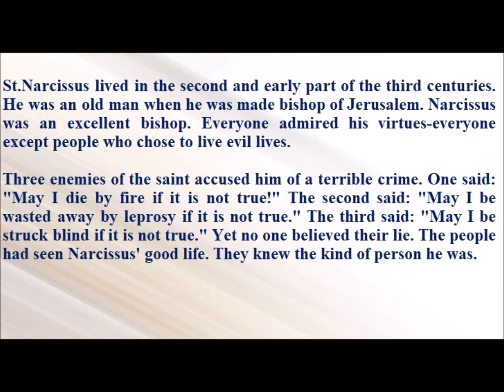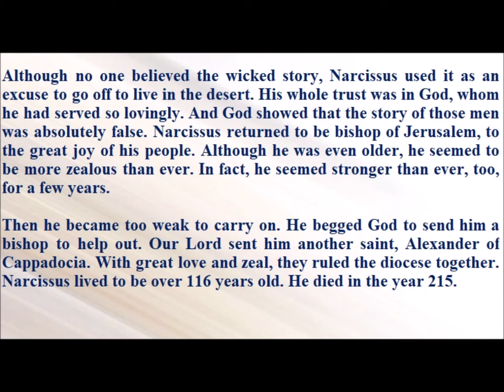Saint of the Day — October 29 - Saint Narcissus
St.Narcissus lived in the second and early part of the third centuries. He was an old man when he was made bishop of Jerusalem. Narcissus was an excellent bishop. Everyone admired his virtues-everyone except people who chose to live evil lives.

Three enemies of the saint accused him of a terrible crime. One said: "May I die by fire if it is not true!" The second said: "May I be wasted away by leprosy if it is not true." The third said: "May I be struck blind if it is not true." Yet no one believed their lie. The people had seen Narcissus' good life. They knew the kind of person he was.

Although no one believed the wicked story, Narcissus used it as an excuse to go off to live in the desert. His whole trust was in God, whom he had served so lovingly. And God showed that the story of those men was absolutely false. Narcissus returned to be bishop of Jerusalem, to the great joy of his people. Although he was even older, he seemed to be more zealous than ever. In fact, he seemed stronger than ever, too, for a few years.

Then he became too weak to carry on. He begged God to send him a bishop to help out. Our Lord sent him another saint, Alexander of Cappadocia. With great love and zeal, they ruled the diocese together. Narcissus lived to be over 116 years old. He died in the year 215.